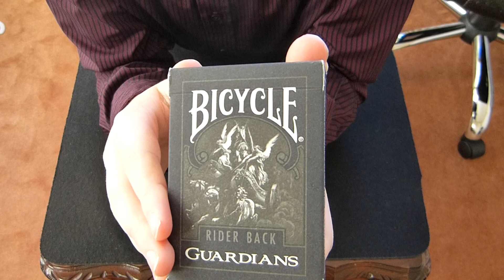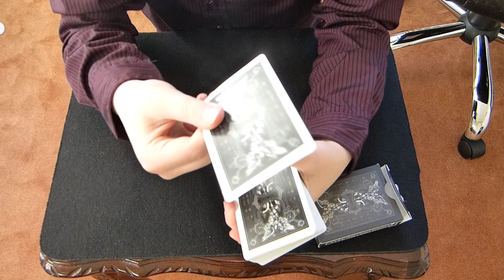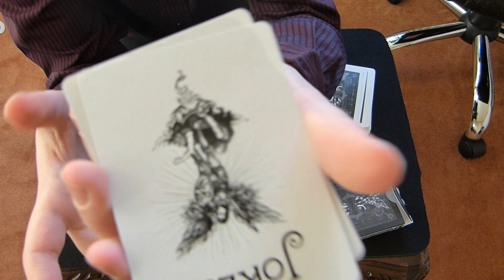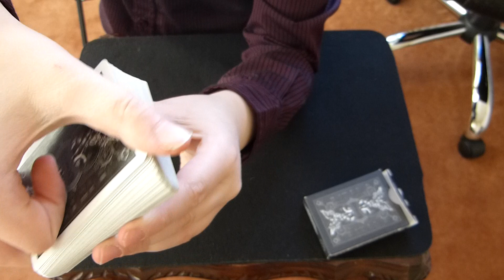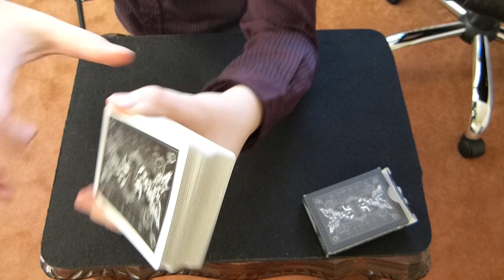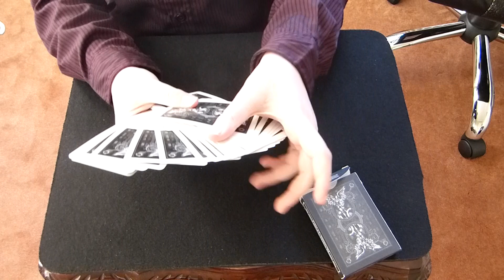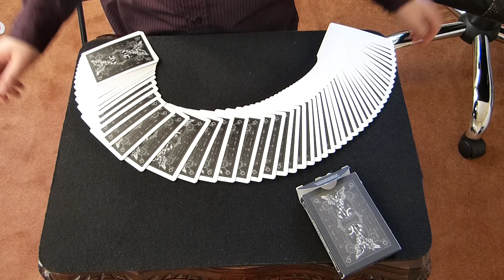Bicycle Guardians Deck review by Theory 11 [HD]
Hey guys!
This is the bicycle guardians deck by theory 11,
It has a pretty nice design, though isn't symmetrical which is annoying, with standard theory 11 colours and faces.
Don't expect a beautiful looking deck for flourishing.
The cards themselves have air-coushin finish so it is not as good as other decks from theory 11  whcih have magic finish.
They handle like a standard bike, but fans and spreads take longer till they start to clump.
I am not a big fan of this deck, but you can decide for yourself.
In England it is starting to heat up so expect lots of street magic soon.
Soon I will be putting lots of street magic tricks and clips from shows I am doing into a half an hour long special episode!